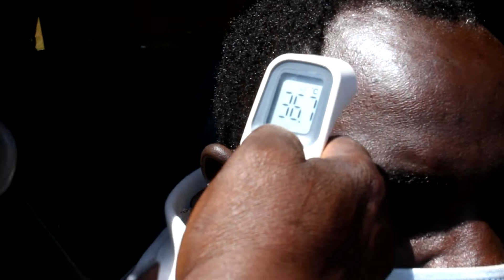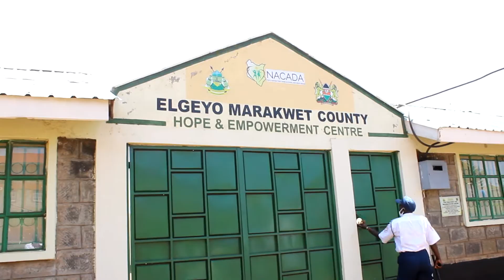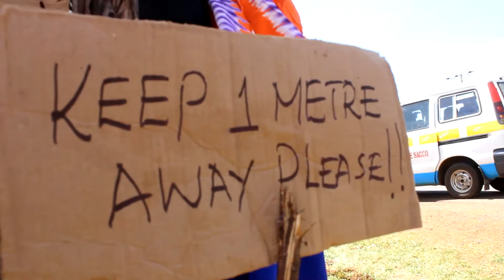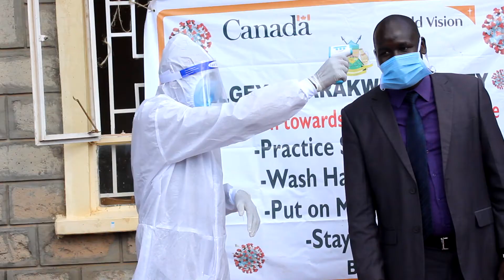HEADACHE TO THE MINISTRY.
Iten corts is currently in ovormalizer flow as defiant residents arraigned for vioalating the set COVID-19 rules.